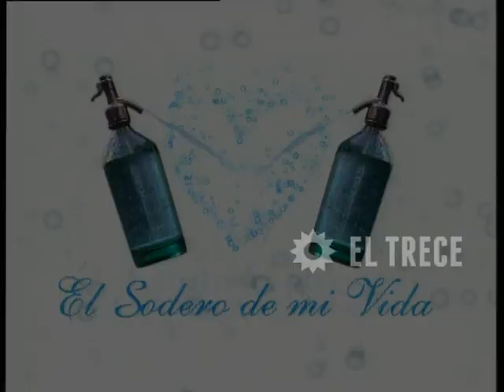El sodero de mi vida - Capítulo 138 - Parte 3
Alberto Muzzopappa está a cargo de la sodería que hace muchos años montó su padre. Está a punto de perder su
negocio por lo que decide aceptar la oferta de Hipólito, el padre de Sofía, de comprar la fábrica.
Alberto pretende quedarse con un pequeño porcentaje y el gerenciamiento de la sodería, sin saber que el plan de
Hipólito y su socio Orlando, la pareja de Sofía, es tirar abajo la fábrica para levantar allí una moderna torre. Sofía
es psicóloga y sexóloga. Acaba de mudarse a la casa de sus padres en el barrio natal. Crió sola a su hijo de siete
años. Su vida se verá alterada cuando irrumpa en su corazón la presencia de Alberto: emocional, apasionado,
fogoso y seductor.
Alberto y Sofía se enamoran a primera vista. Y aunque piensan de manera diferente acerca de las distintas
situaciones que propone la vida, cuando no se ven no pueden dejar de pensar en el otro.
Sofía dilata la insistente propuesta que le hace Orlando de convivir, porque en el fondo no está enamorada de él.
Además siente que Orlando no tiene un buen vínculo con su hijo. No le sucederá lo mismo con Alberto que
establecerá con el niño un vínculo afectivo que muchas veces reemplazará la imagen del padre ausente.
Y esto la colmará de problemas. Porque Alberto no es hombre de una sola mujer. Tiene romances con muchas de
sus clientas, se hace cargo de ellas, las protege y les presta demasiada atención.
Sofía no para de trabajar. Además del consultorio de sexología que establecerá en el barrio, atiende el gabinete
psicopedagógico en varias escuelas. A una de ellas concurre Anita, la hija extramatrimonial de...